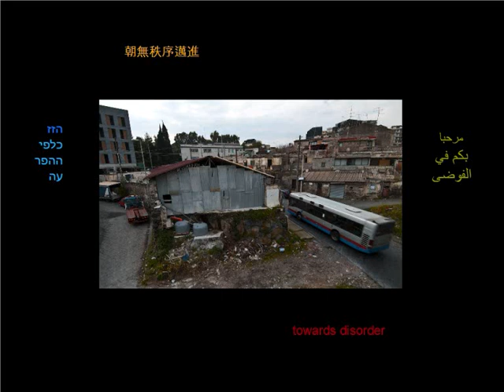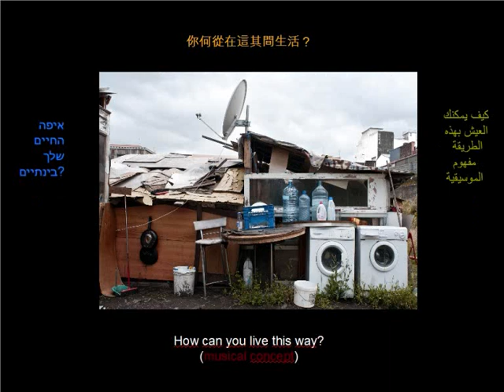NO MEANING_0001.wmv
No Meaning is a short imagine of contemporary world.
Coming out from consumist desperation. Looking to mondialization.  Asking why people are not able to understand reciprocally.  Do not believe in power, but in yourself.  Open your mind.  Open the world.